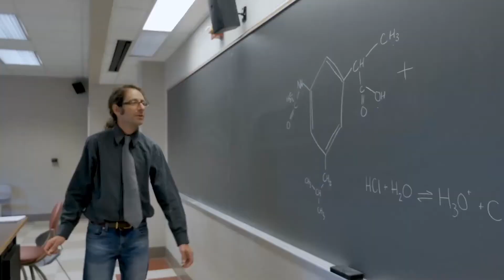LOS ESTUDIANTES INTERNACIONALES PODRÍAN VERSE AFECTADOS CON LAS CLASES VIRTUALES